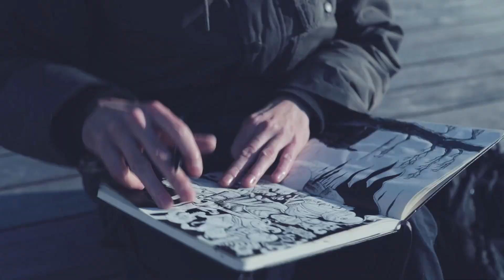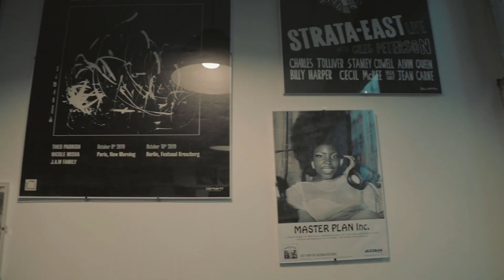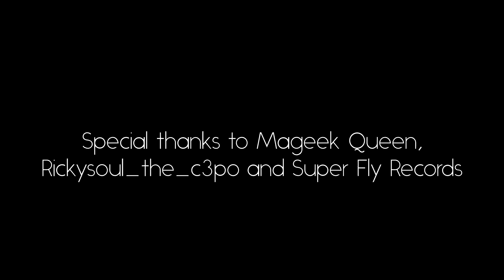LaNote - Week-End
Week-End is the first video from LaNote's debut album Rebirth

Written by C. Marks and C. Davidas